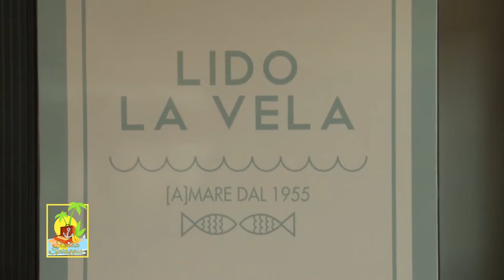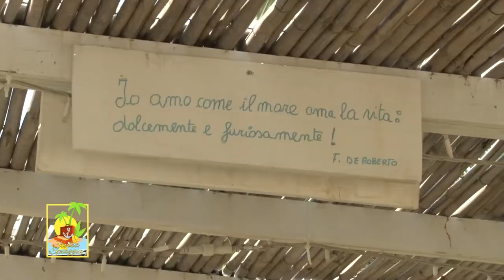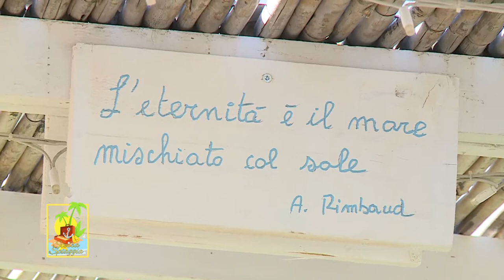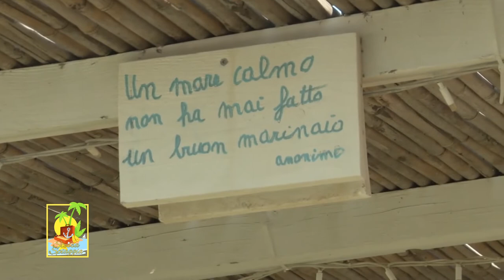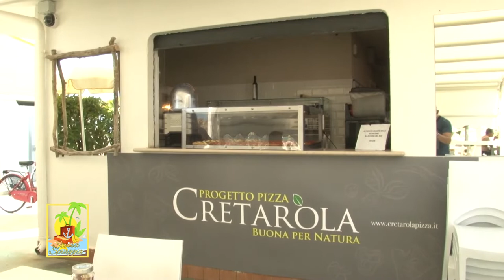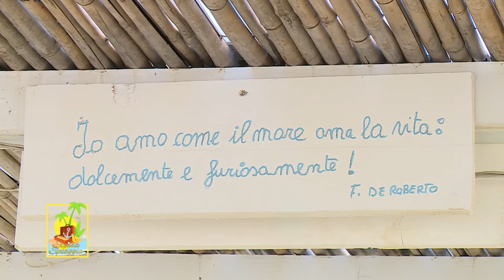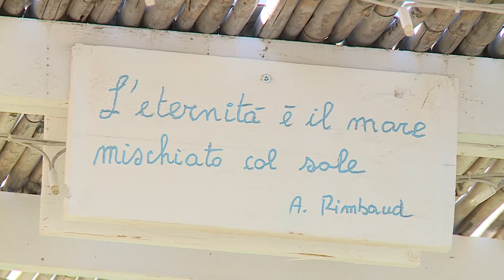Stessa Spiaggia - Lido La Vela